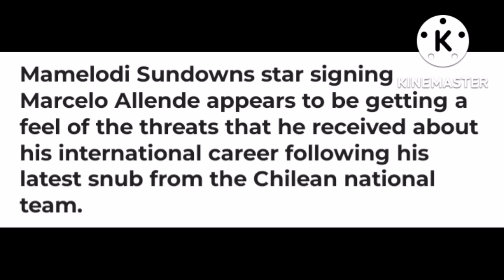Sundowns New Singings Marcelo Allende Snubbed On National Team (Here Is Why?)